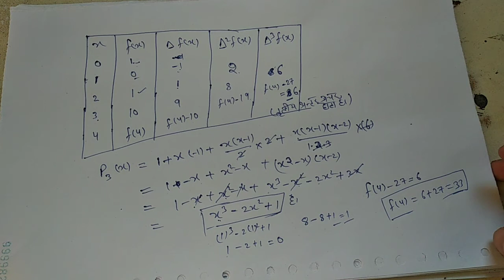Important examples on Exercise 2(a) forward difference for Bsc 2md year By Ram Arora